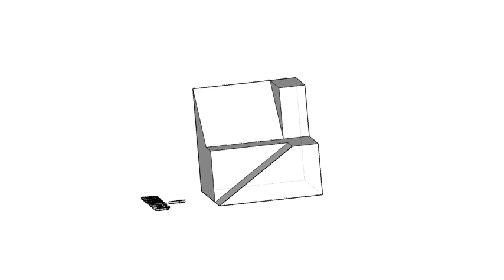補救教學：三缺一視圖-06